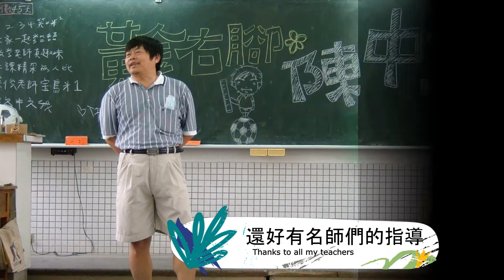挪威童年影片1015